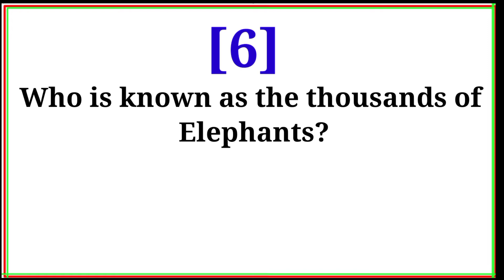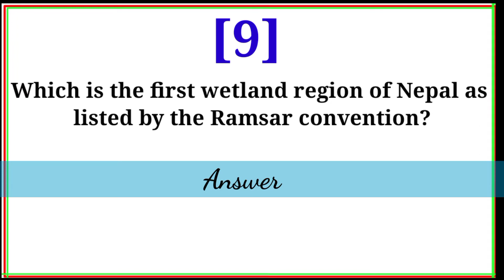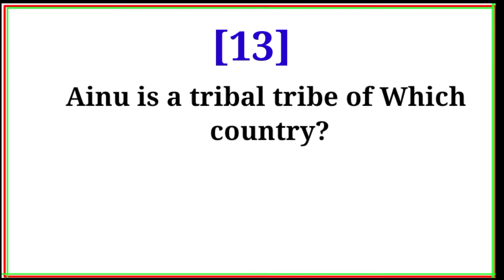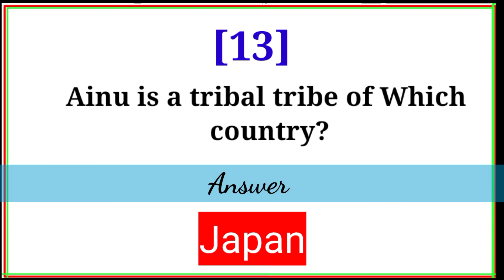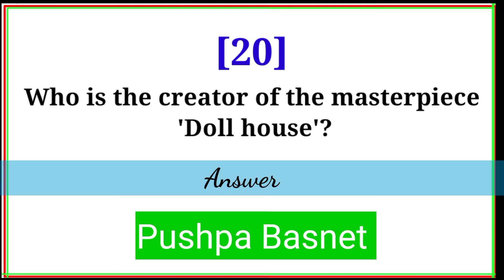Nepal Gk Questions and Answers in English | Important Gk Questions about Nepal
Nepal Gk Quiz Questions and Answers in English | Gk in English | Most important Gk Quiz  Questions about Nepal |

Here, I am going to share 20 General Knowledge Questions and Answers about Nepal in order to enhance your General Knowledge power to complete competitive exams and school and college level quizzes.

Video question is solved 👇
1.Which is the first country to introduce
plastic notes?
2.Which is the highest snow source river in Nepal?
3.Who is the first Nepali to receive the Victoria cross?
4.Which river flows same name in Nepal?
5.When did the first Everest Edmund Hillary die?
6.Who is known as the thousands of
Elephants?
7.Which is the largest foreign investment
country in India?
8.Who is the thinker that whatever you do
be a good person?
9.Which is the first wetland region of Nepal as listed by the Ramsar convention?
10.Which is the largest mountain on
the moon?
11.What Vitamin is found in bee honey?
12.Who is the first Indian astronaut to fly
into Space?
13.Ainu is a tribal tribe of Which country?
14.Which place in the Kathmandu valley was also known as Ashokpatan?
15.What is the nearest airport from
Kathmandu?
16.Who is the Thinker that heroism is not to honor anyone but to save honor?
17.What is the full form of GPS?
18.Who is the inventor of the needle
against Rabies?
19.Which caste is also known as palki
carry caste in Nepal?
20.Who is the creator of the masterpiece
'Doll house'?

Queries solved 👇
1.gk questions and answers in nepali
2.general knowledge questions and answers in nepali
3.gk questions and answers,quiz questions in nepali
4.general knowledge questions and answers in english
5.gk in nepali
6.loksewa tayari in nepal
7.nepali gk question and answer
8.general knowledge questions and answers
8.iq questions and answers in nepali
9.nepali quiz question
10.gk question and answer in nepali
11.gk nepal
12.gk questions and answers in english
13.general knowledge about nepal
14.nepal gk
15.Nepal gk questions